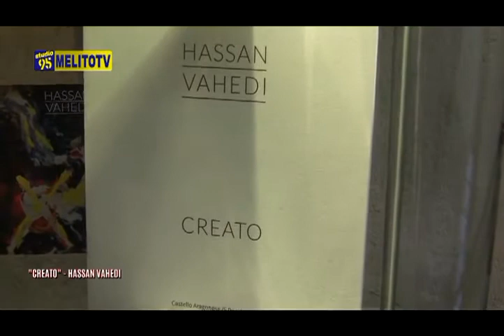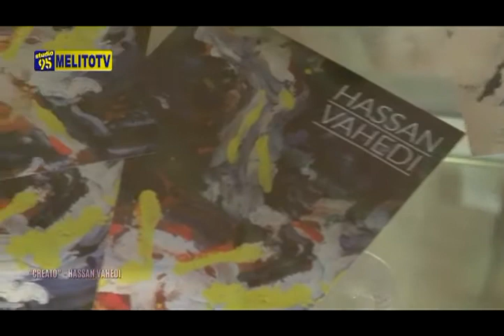ASS. LLE MUSE - RC - MOSTRA CREATO DI HASSAN VAHEDI